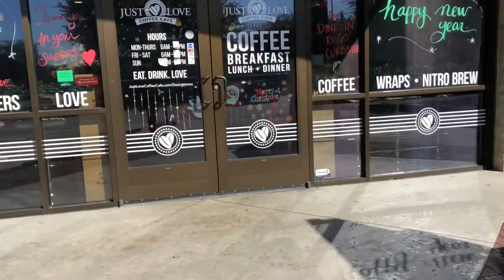coffee and charcuterie│simple saturday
(All videos edited by me! Beatrice!)

Hello! Welcome to a collection of some of my favorite memories. Tiny little movies about my life. This one is a simple Saturday spent with my mom, shopping, drinking coffee, and making charcuterie. Join me for new moments EVERY DAY.